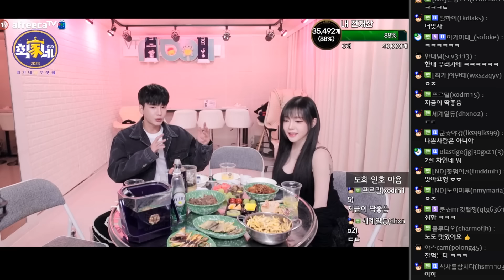목소리 크게 안할꺼야🔥🔥? (F. 김인호 아욤 도희) 230302 [1] - KoonTV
230302

목소리 크게 안할꺼야🔥🔥? (F. 김인호 아욤 도희)

0:00~15:48 작전타임
15:48~36:12 인호 등장
36:12~2:00:14 아욤님 등장 및 토크